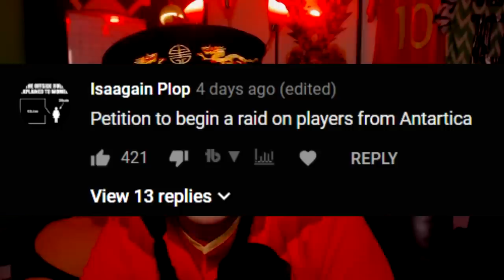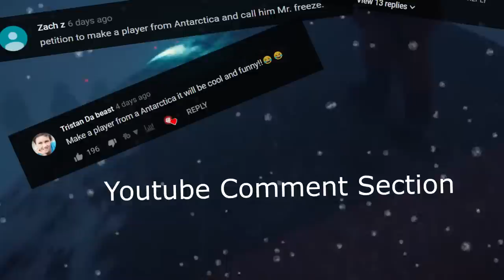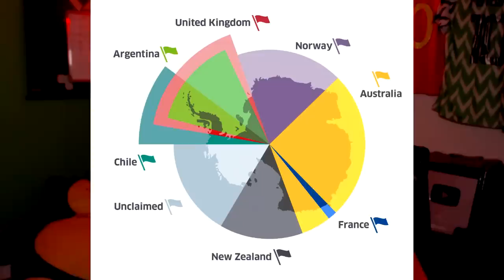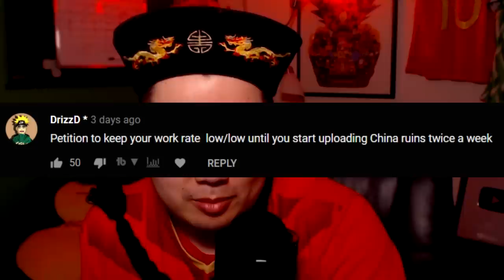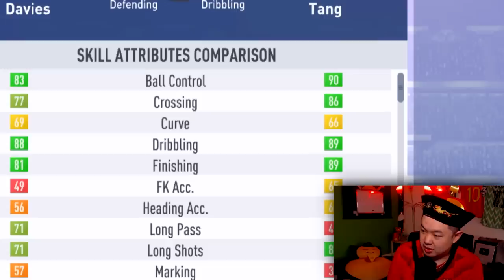"CHINA VS ARGENTINA WORLD CUP SHOWDOWN!" CHINA RUINS CAREER MODE SE 2 EP 5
"CHINA VS ARGENTINA WORLD CUP SHOWDOWN!" CHINA RUINS FIFA 19 CAREER MODE SEASON 2 EP 5

Ni Hao and welcome to my FIFA 19 China ruins all of football career mode. And thanks to the FIFA 19 Cheat Engine, we are going to be even crazier and wackier than ever before. From now sending all 3 scouts to China, or being able to poach players and change there nationality to Chinese, China has more tools than ever to Conquer world football.

I use the HD60 S Capture Card and Collapsible Green Screen from Elgato Gaming